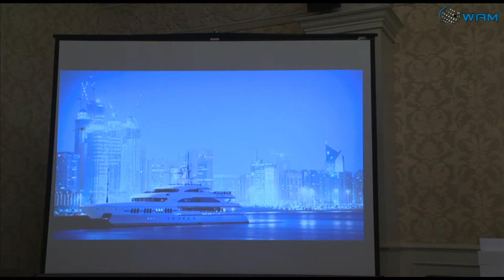أبوظبي للتوزيع تكرم 48 من شركائها